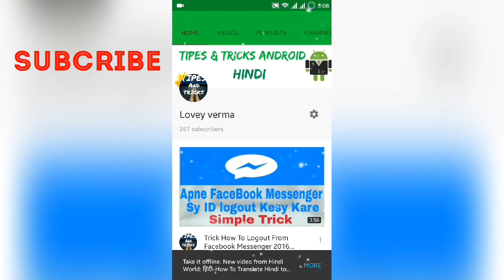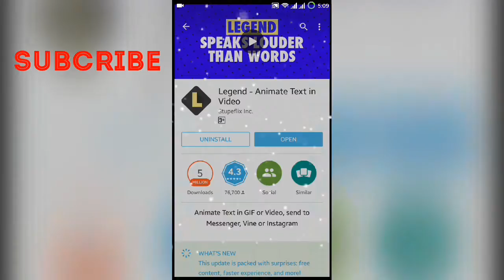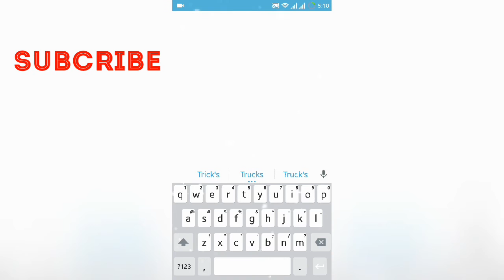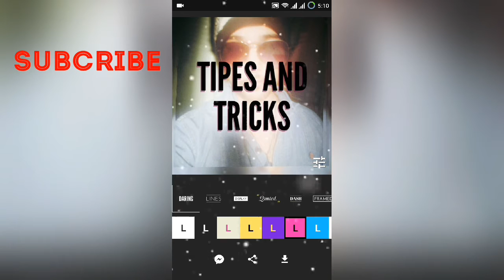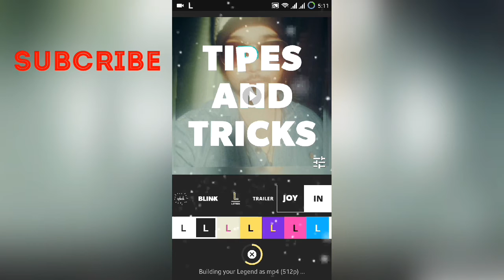How to make Youtube Intro & Outro Videos in your Android iOS Easily Simple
make Youtube Intro & Outro Videos in your Android iOS Easily Simple